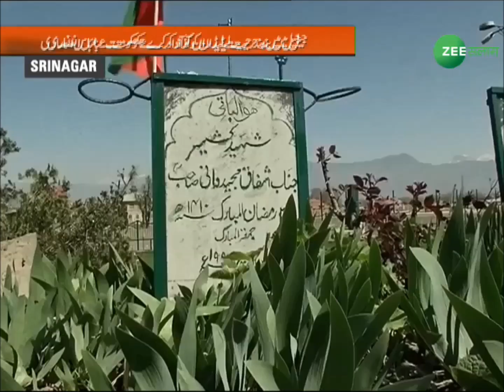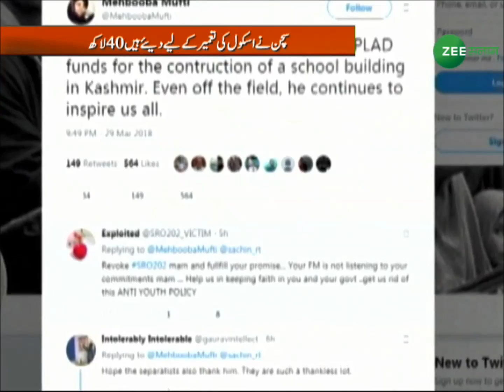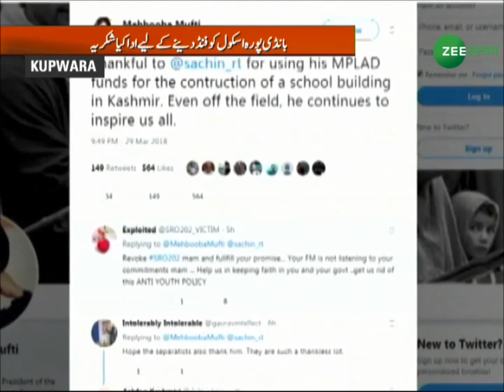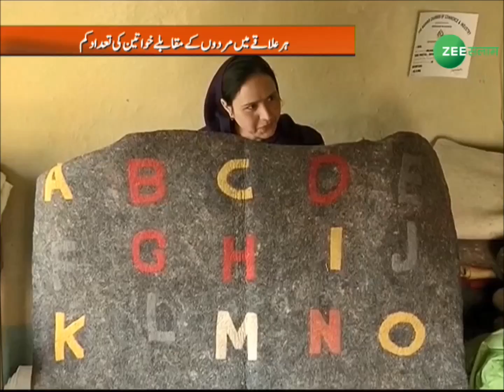kashmir express Live | नज़रबंदी से निजात ! | 30 Mar 2018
Kashmir Bulletin which is completely based on "KASHMIRI' s People. Please watch, Enjoy & Share Kashmir Express@ Live Bulletin  30 Mar 18:- नज़रबंदी से निजात !